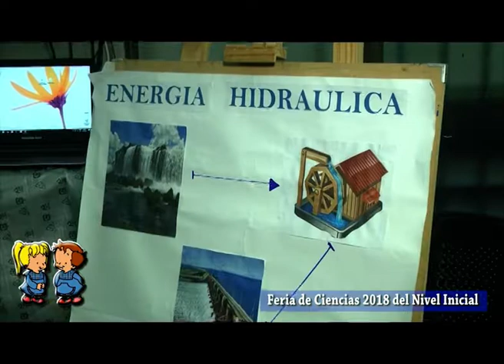MECENAS Colegio Privado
Feria de Ciencias en el Nivel Inicial